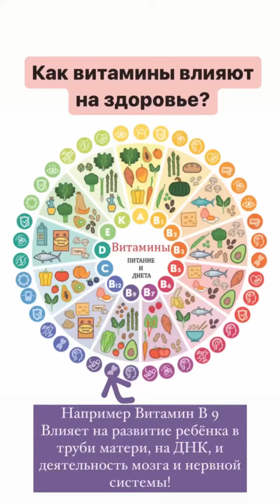Витамин В 9